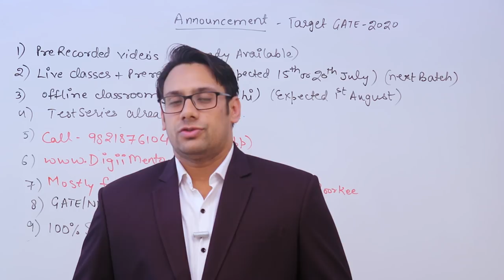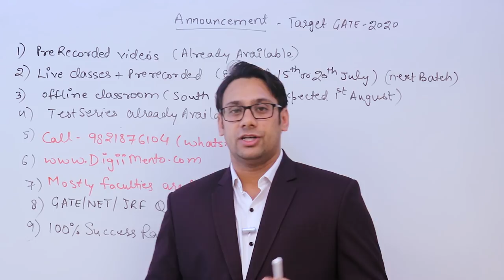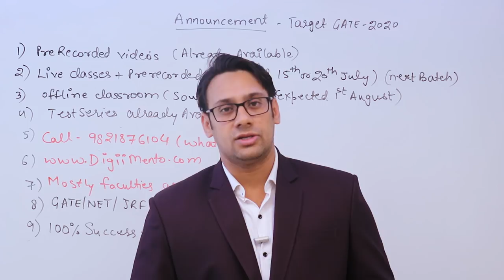GATE Computer Science Course Announcement - Best Institute for GATE in Delhi